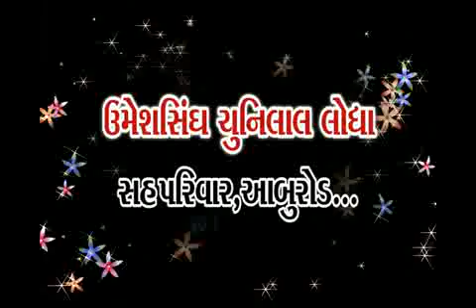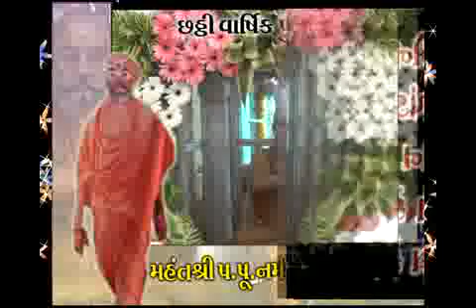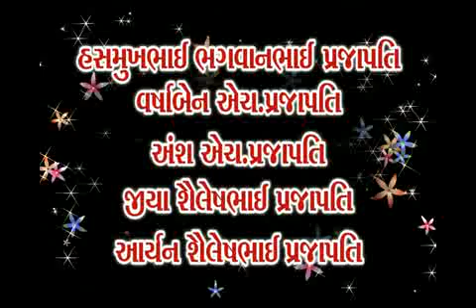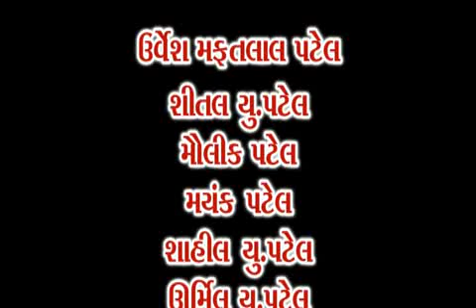Shri Narmadagiri new